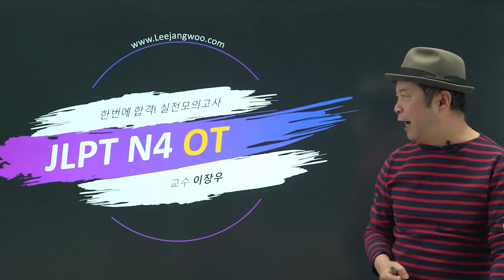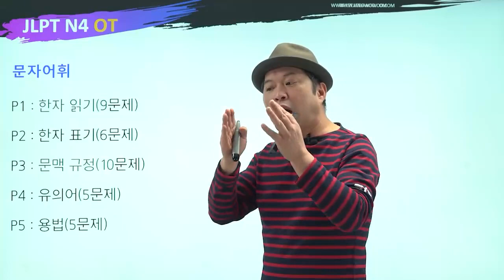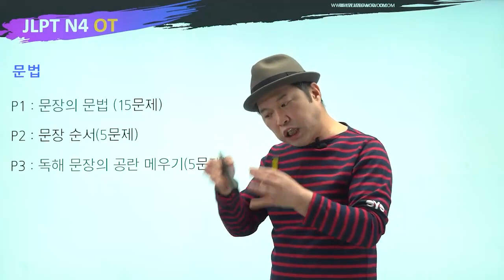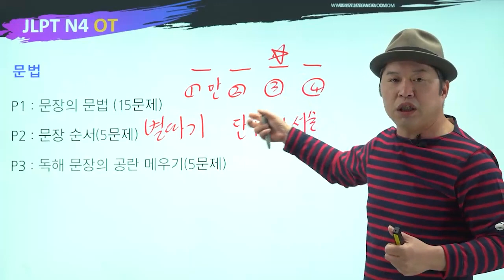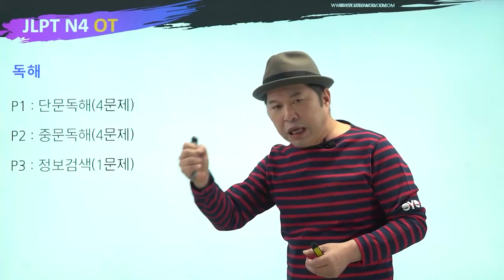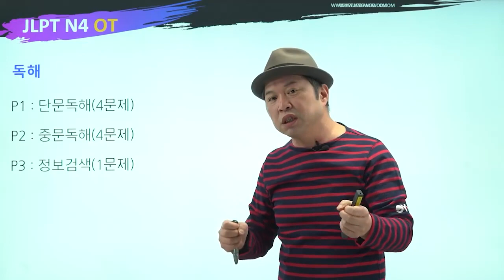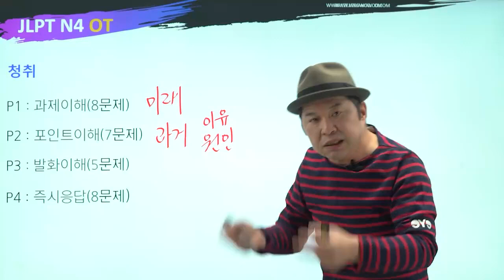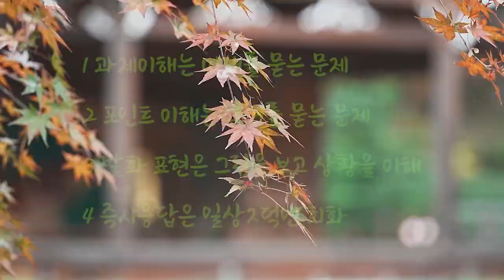답이 바로 풀리는 퀵 JLPT N4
우리나라에서 JLPT 책을 최초로 집필한 전문 강사, 다년간 전국 JLPT 일타 강사, 원어민 수준으로 청독해 자체 문제 개발과 응용이 가능한 강사가 최신 JLPT의 출제경향을 담고, 그간의 출제된 문제 데이터를 통해 반드시 외워야 할 것과 외울 필요가 없는 것을 과감히 알려준다. 각 과목별로 기본적인 단어, 한자는 물론 일상의 간단한 회화 수준을 이해할 수 있을 정도로 실전감각 향상과 응용 방법을 훈련한다.

학습난이도
초급

학습대상
- 단기간에 N4급 합격을 목표로 하는 학습자
- 가장 최신 유형의 N4 문자어휘 문제로 공부하고자 하는 학습자
- N4 과목을 한번에 훑고 시험대비를 하고 싶은 학습자

학습목표
- 기본적인 단어, 한자표현의 문장, 일상생활에서 자주 쓰이는 문장을 읽고 이해할 수 있습니다.
- 일상의 천천히 말하는 회화의 내용을 거의 이해할 수 있습니다.
- N4 합격에 필요한 모든 것을 담아서 문자어휘, 문법독해, 청해를 기초부터 실전까지 한번에 해결할 수 있습니다.

강의특징
- 체계적이고 꼼꼼한 학습 방식으로 탄탄한 지식과 함께 실제 적용할수 있는 능력을 쌓을 수 있습니다.
- JLPT N4 시험을 준비하는데 필요한 핵심적인 내용들을 강조하여 학습에 도움이 됩니다.